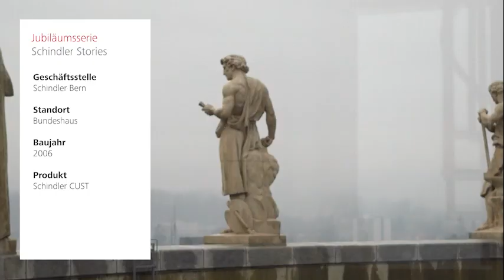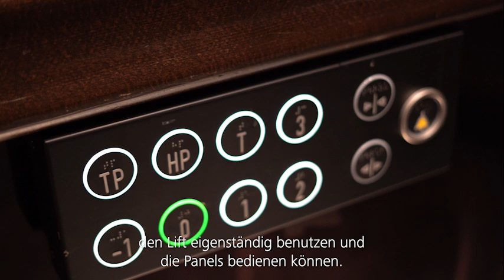Schindler Bern: Mit diesen Aufzügen fährt der Bundesrat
Die speziellsten Aufzüge im Bundeshaus sind zwei runde Glasaufzüge, die vom Eingang des Bundeshauses zu den Fraktions-, Sitzungs- und Arbeitsräumen und in die unteren Stockwerke führen.